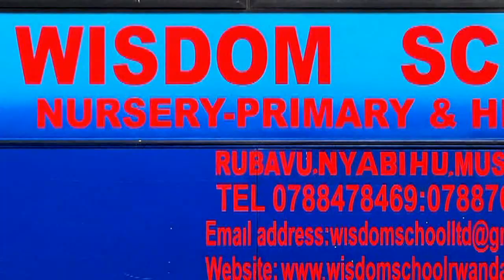Kudashyira Umwana mu Ishuri ryishuke ni uku mudindiza by Honore